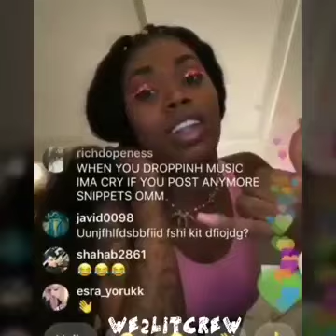1017 Artist Asian Doll Speaks On Lil Wop Situation With Gucci Mane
Bad look Lil Wop. Asian Doll exposes the rapper for being broke and hooked on drugs.